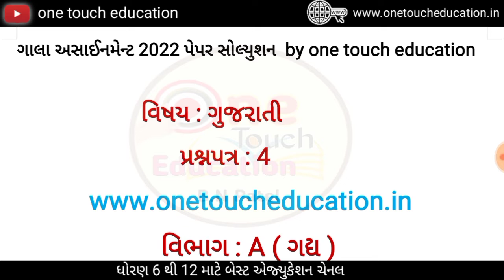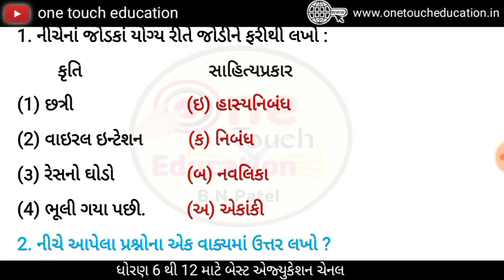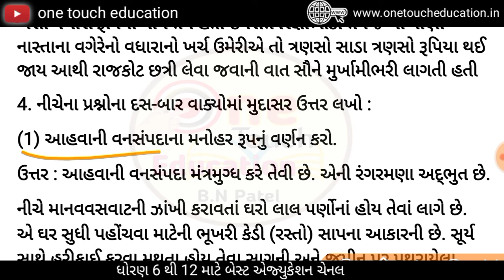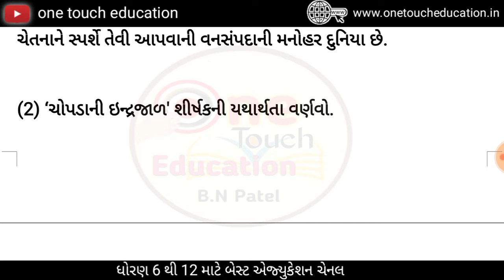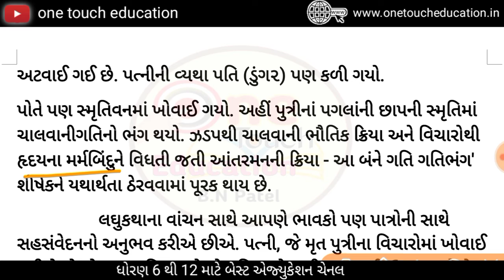std 10 gala assignment solution gujarati 2022 || paper 4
નમસ્કાર વિદ્યાર્થીમિત્રો આજના વીડિયોમાં આપણે ધોરણ 10  ગુજરાતી ગાલા અસાઈનમેન્ટ 2021 પેપર 4 વિભાગ  A  સોલ્યુશન કરીશું તો આ વિડીયો તમને જરૂર પસંદ આવશે

WhatsAapp Grup